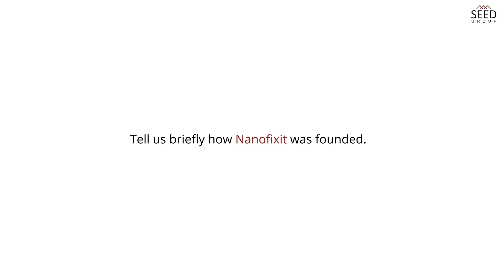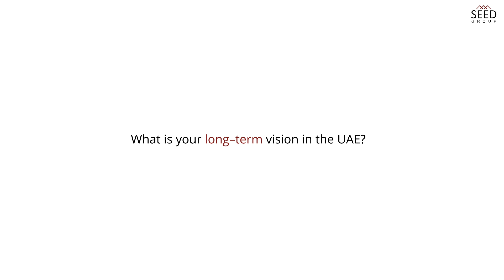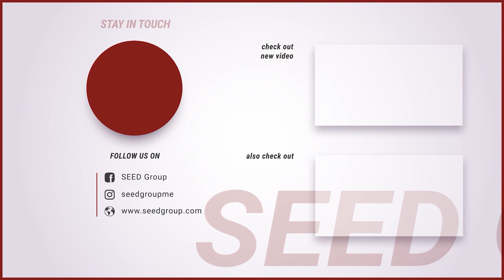About Nanofixit: Interview with the CEO Kris Helgesen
Nanofixit has grown to be very successful in just a short period of time and has proved to be the pioneer and world's leading provider of nanotechnology for surface protection for electronics, winning numerous awards and forming partnerships with large organizations. Most recently, it announced the launch of a strategic partnership with The Private Office of Sheikh Saeed bin Ahmed Al Maktoum and Seed Group in the United Arab Emirates.

Watch this interview and learn more about Nanofixit's success story, its long-term plan in the UAE and how it has been actively managing to help combat the spread of Coronavirus disease (COVID-19).

CHAPTERS
00:00 - Introduction
00:04 - Tell us briefly how Nanofixit was founded.
02:03 - How can the company successfully compete and differentiate itself relative to competitors?
03:17 - What are the biggest opportunities facing the company?
05:47 - How well do you think the company is doing today—overall and by business?
06:45 - Why is the UAE a place of interest to do business for Nanofixit?
08:04 - What is your long-term vision in the UAE?

NEXT STEPS

👉 Find out if you are eligible to become a royalty partner

About Nanofixit

Nanofixit Inc. is a company with worldwide distribution of an advanced and innovative liquid screen protector based on Nanotechnology. Nanofixit is working with some of the top Nanotechnology labs in the world developing several new and innovative products within the space of Surface Protection.  We introduced our first retail product in 2015 – a first of its kind, solvent-free, and completely organic Liquid Screen Protector for cell phones and tablets. Today Nanofixit has a whole range of products with various benefits such as ultra scratch-resistant, anti-bacterial, anti-cell phone radiation, and water repellent, just to name a few.

Over the past 16 years, Seed Group has formed strategic alliances with leading global companies representing diverse regions and industries. These companies have propelled their business interests and goals in the Middle East & North Africa (MENA) region through the support and strong base of regional connections of the Seed Group. The Group’s goal is to create mutually beneficial partnerships with multinational organizations and to accelerate their sustainable market entry and presence within the MENA region. Seed Group has been a key point in the success of all its partners in the region helping them reach their target customers and accelerate their businesses. The Private Office was established by Sheikh Saeed bin Ahmed Al Maktoum to directly invest in or assist potential business opportunities in the region, which meet The Private Office’s criteria.